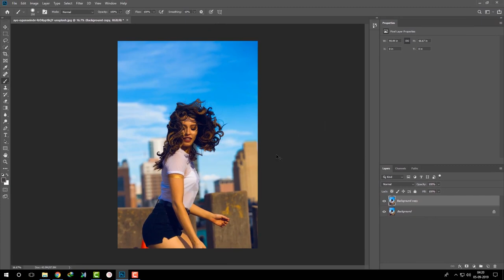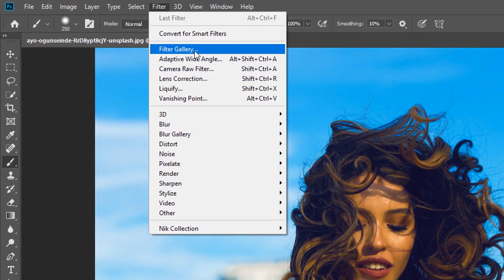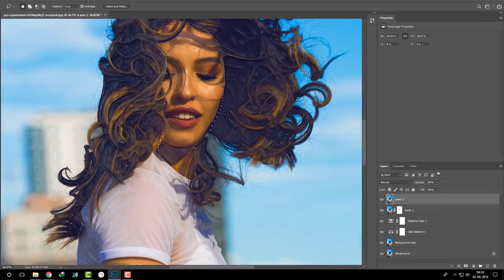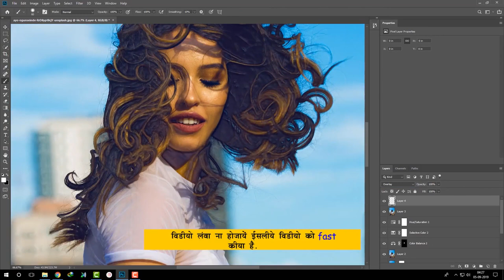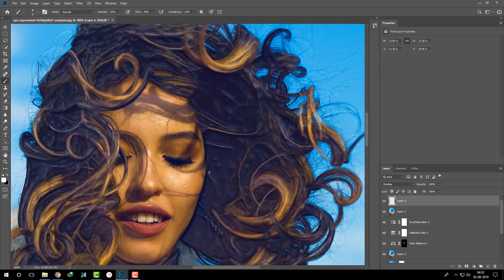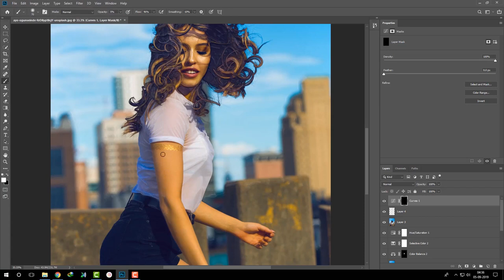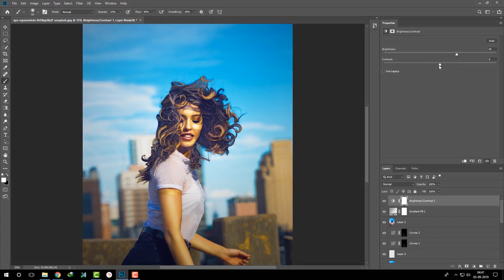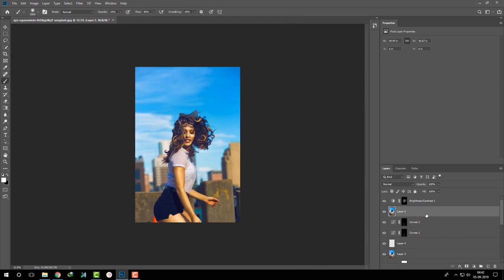How To Use Plactic Wrap & Hair Design in Photoshop | Photoshop CC 2019 Tutorial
in this tutorial i will learn you how edit your photo fashion model with natural picture to cinematic color grading or dramatic vintage effect and looks better, awesome picture i used  selective color , exposure. cinematic  color mood grading . hope you enjoy with my step process ,

Photoshop video tutorials By Dilip Dabhi